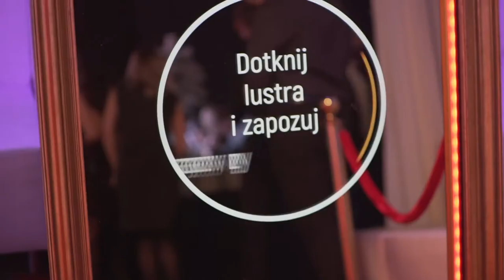Space Club Warszawa